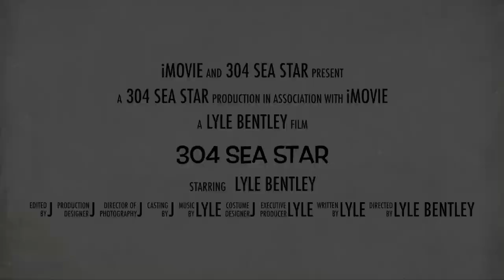304 Sea Star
This video is about 304 Sea Star